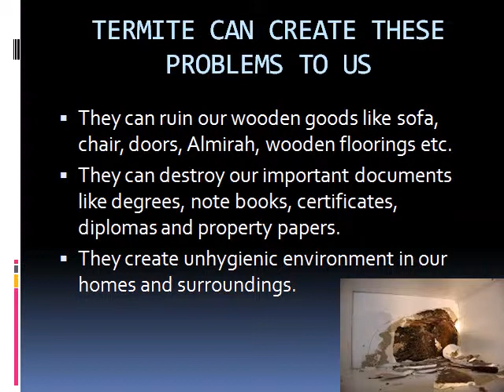Termite pest control services in Gurgaon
If you are looking for the way to remove termites completely from your homes and offices then Zero Pest Solutions is one of the best termite pest control service provider in Gurgaon. Our organization is an ISO certified firm which uses WHO certified products in termite treatment.
Zero Pest Solutions Pvt. Ltd. (Gurgaon)
Address: 208, Vashisth Complex,
Sikanderpur, M.G. Road,
Gurgaon 122001